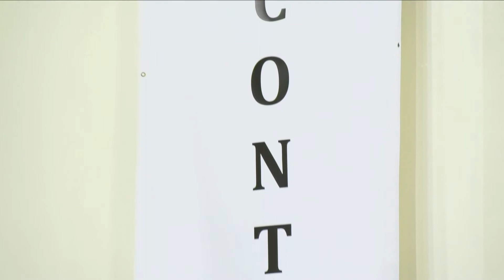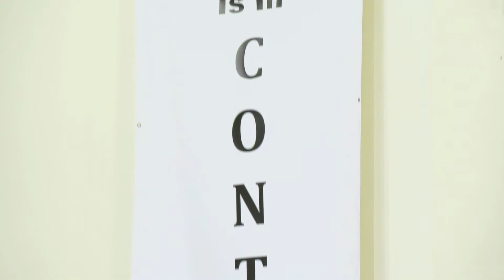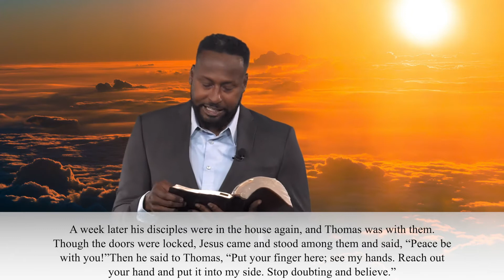Sunnyside Service Easter Service Updated